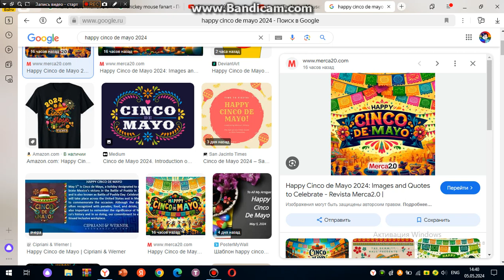A Message to Everyone [05/05/2024]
Comment "U2"